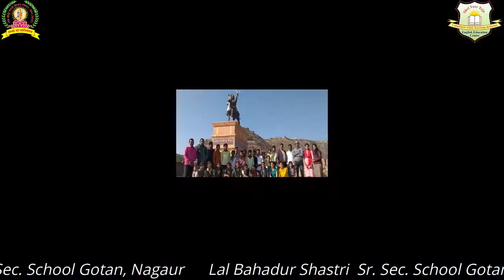Lbs School Gotan । Advertisement Video | school Facilities available etc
Lal Bahadur Shastri Senior Secondary School Gotan { Intro Video } and Welcome To Lbs Education Group Gotan
Director - Shivdan Ram Baperiya